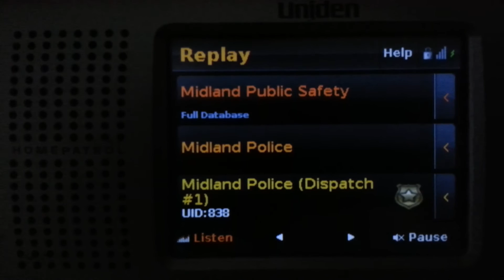OFFICERS ON THE ROOF BY MY HOME